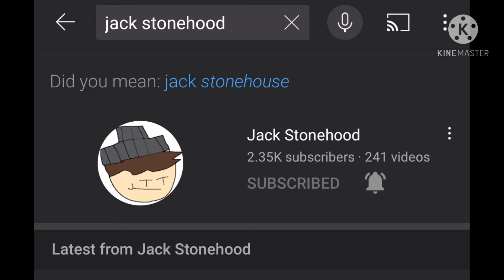@katakombejc's Last chance